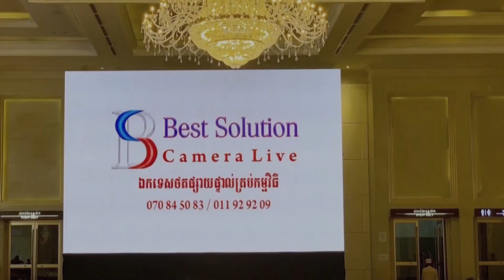សើចស្រស់ណាស់ ពិធីបុកល័ក្ក និងធ្វើធ្មេញ, Khmer Wedding 2022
Welcome to Best Solution official Channels that talk about Khmer wedding videos and music videos!!!